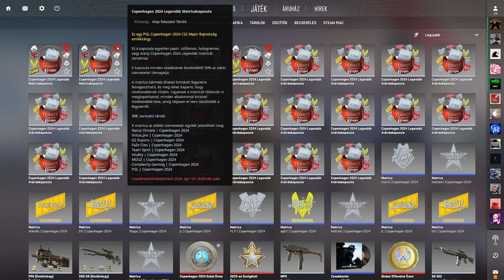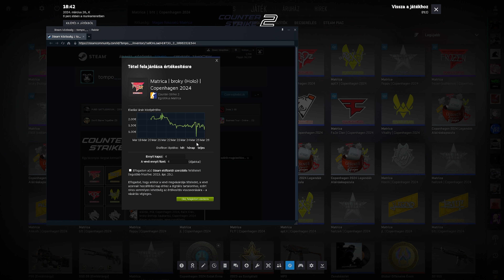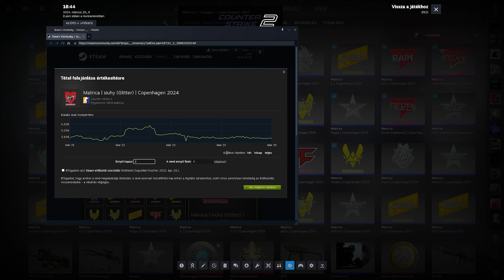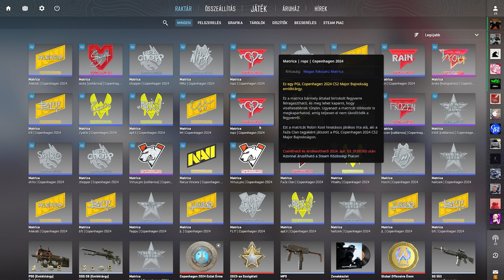25DB Copenhagen 2024 Matrica Kapszula nyitogatás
💰HA TÁMOGATNÁD VALAMIVEL EZT A SOROZATOT, AZT ITT TEHETED MEG💰